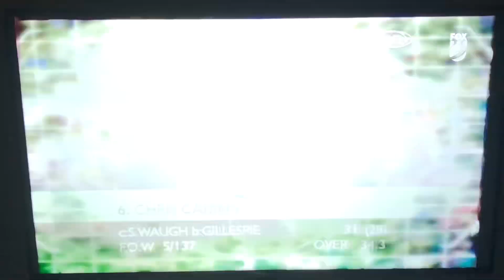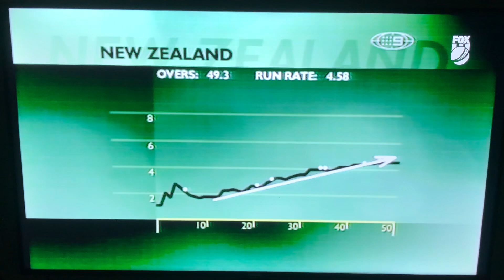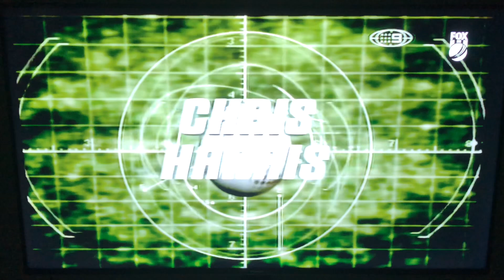Australia vs New Zealand VB Series 2001/02 Game 4 Channel Nine Highlights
Commentary by Richie Benaud, Bill Lawry, Tony Grieg, Ian Chappell, Mark Taylor, Ian Healy and Ian Smith

Taken from Fox Cricket Classics